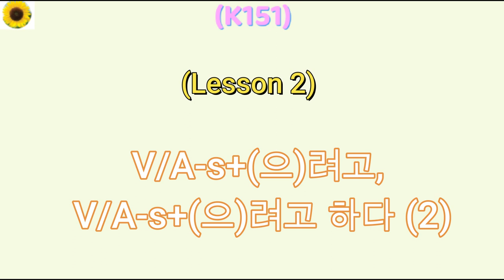(K151) L2-1 V-s+(으)려고 (2)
Example 2:
수민: 다니엘 씨, 이따 농구하러 가려고 했는데 같이 갈래요?
다니엘: 좋아요. 저도 마침 운동하려고 했어요. 몇 명이서 가요?
수민: 제 친구들 3명 데려 가려고 했어요.
다니엘: 제 친구들도 데리고 가도 돼요?  (*V/A-어/아도 되다: can V/can be A)
수민: 그럼요! 경기하려고 했는데 잘 됐네요.
다니엘: 저 농구 되게 잘해요.
수민: 저도 잘해요. 살살하려고 했는데 안 되겠네요.
다니엘: 그럼 이따가 봬요.
수민: 네!

Example 2 (w English Translation):
Soomin: Daniel, I was thinking of playing basketball later. Would you like to come along?
Daniel: Sure. I was just thinking about exercising too. How many people are going?
Soomin: I was planning to bring three of my friends.
다니엘: 제 친구들도 데리고 가도 돼요?
Daniel: Can I bring my friends too?
Soomin: Of course! It worked out well since we were planning to have a match.
Daniel: I'm really good at basketball.
Soomin: I'm good too. I was going to go easy, but I guess that won't be possible now.
Daniel: Then, see you later.
수민: 네!
Soomin: Yes!